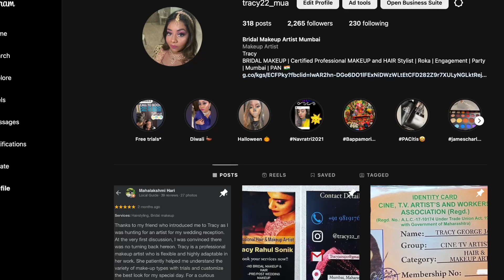BRIDAL MAKEUP TUTORIAL | WALIMA BRIDE | MAKEUP FOR BEGINNERS | STEP BY STEP MAKEUP | SWEAT PROOF